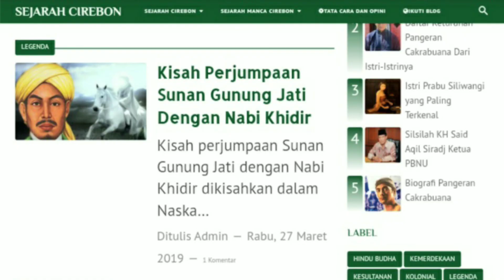PERJUMPAN SUNAN GUNUNG JATI DENGAN NABI KHIDIR